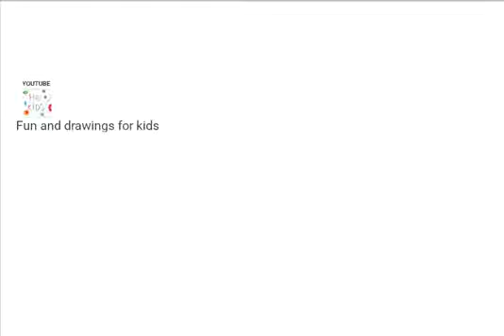Бұғыны қалай салуға болады